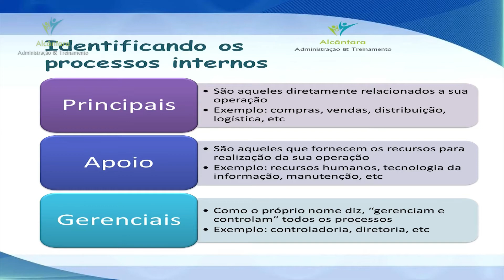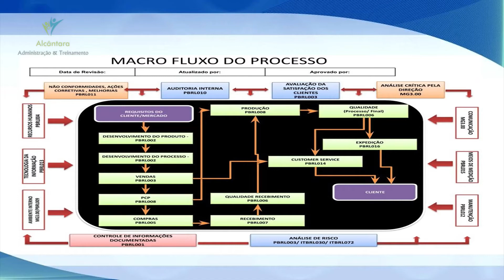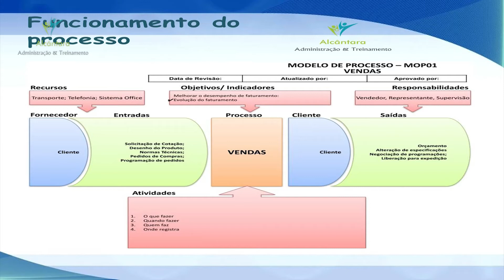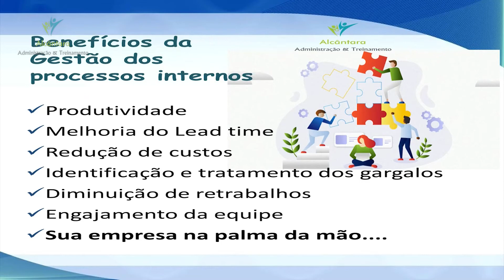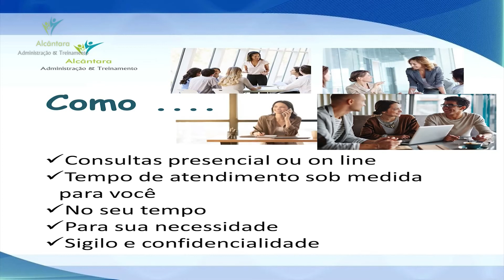#53 Criando Pontes, Gerando Negócios Tema Fazendo a gestão dos processos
Venha se divertir, interagir e ficar bem informado com nossa programação diária.

Mogi Play, a única que dá um Play na Região!